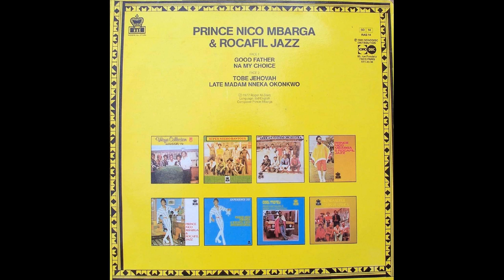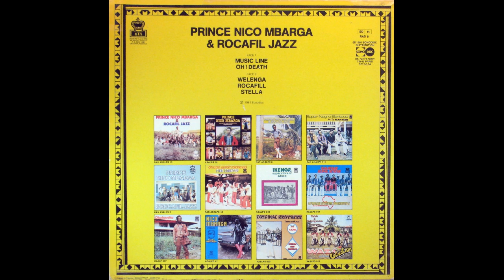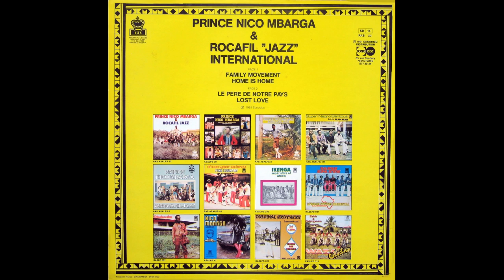Prince Nico Mbarga & Rocafil Jazz : Sickness (1978)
Sickness (full version) - 1978 - album "Happy Birthday"

In remembrance of Jacob Nguni (November 22nd 1956 - April 25th 2015) - lead guitarist of Rocafil Jazz.